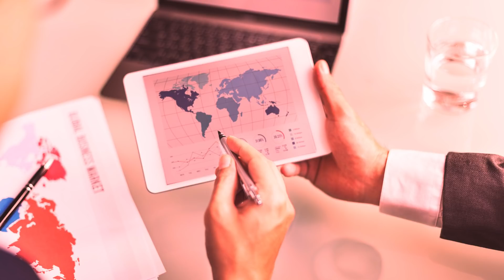r/PettyRevenge REVENGE IS ICE CREAM! 5 TRUE STORIES #04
Many thanks to the following:

Stories & Timestamps:
1. 0:00
2. 3:48
3. 11:56
4. 17:56
5. 21:02
      Outro. 40:56